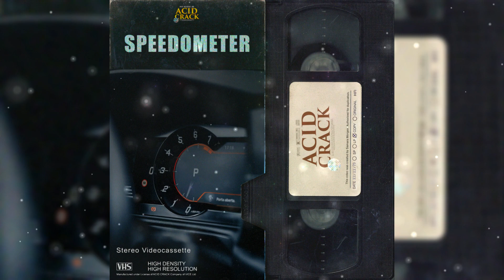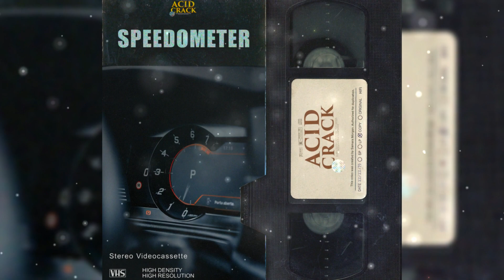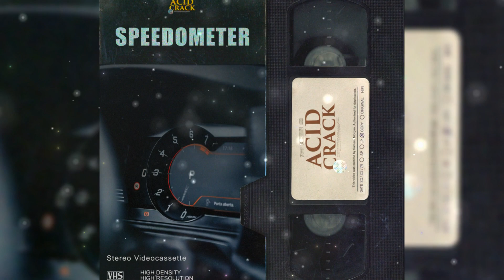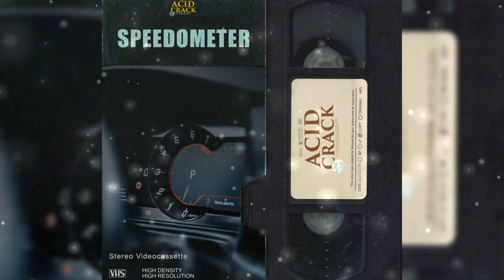Lil Tjay x Lil Durk Type Beat "SPEEDOMETER" | Future Type Beat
Lil Tjay x Polo G Type Beat